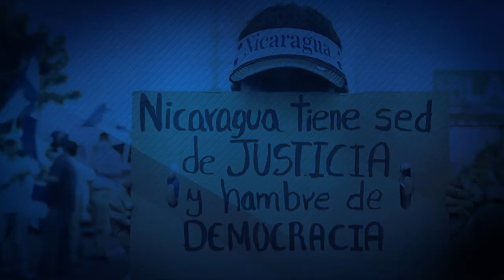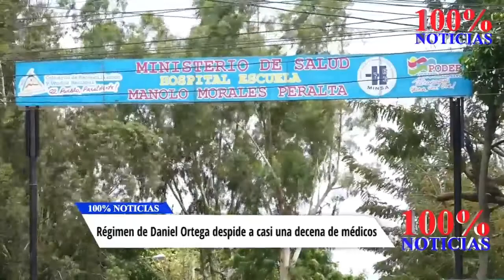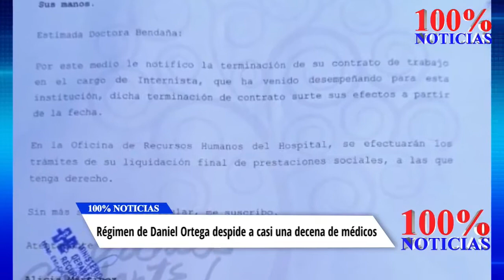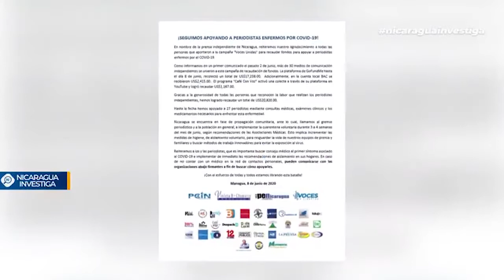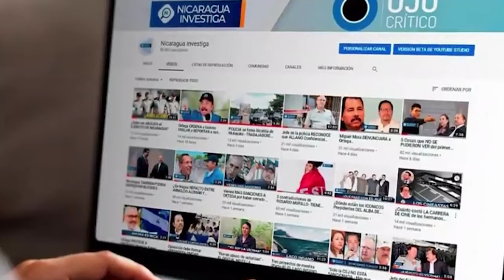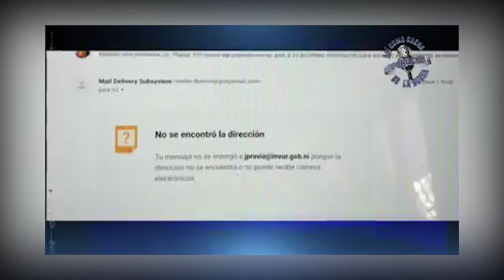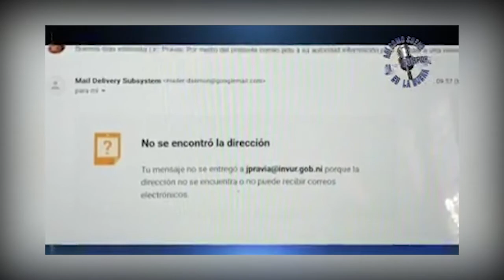Nicaragua 🇳🇮| Noticiero Voces en Libertad 10 de junio de 2020